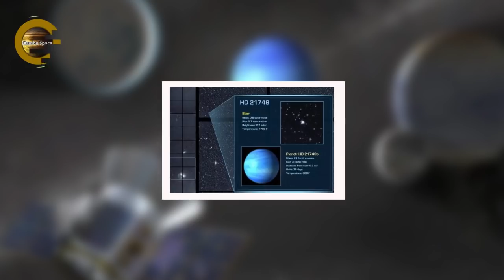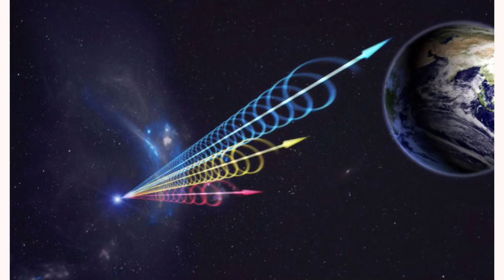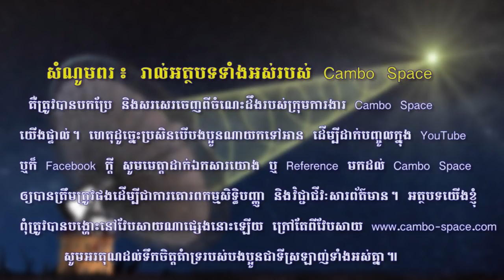TESS រកឃើញភពថ្មីមួយ, រលកសញ្ញាចម្លែក - One new planet found, Strange wave detected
There are two big news for this early 2019. One is about the TESS space telescope that has found a new Neptune like planet which is located more than 56 light years away from earth, and the other one is second strange radio wave detected from another galaxy.

    *ដើម្បីគោរពកម្មសិទ្ធិបញ្ញា និងវិជ្ជាជីវៈសារព័ត៌មាន